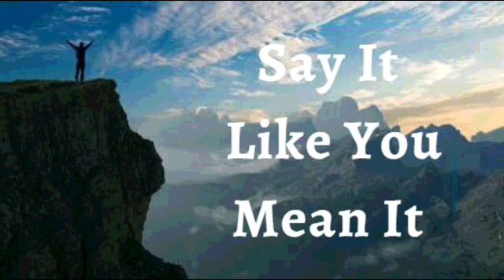11th September 2022 Say It like You Mean It (Audio in Urdu)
*11 ستمبر 2022* *اسے کہو جیسا کہ تم اس پر یقین رکھتے ہو*

میں اپنی زندگی پر افسیوں 3:20 کا اعلان کرتا ہوں۔ میں جو کچھ پوچھتا ہوں یا سوچتا ہوں خدا بہت زیادہ، کثرت سے کرتا ہے۔ میں خُدا کی تعظیم کرتا ہوں اور سب سے پہلے اُس کو تلاش کرتا ہوں اور اُس کی تمام نعمتیں مجھ پر شامل ہوتی ہیں۔ خدا کا فضل میرا پیچھا کرتا ہے اور مجھ پر غالب آ جاتا ہے۔ *میں صحیح وقت پر صحیح جگہ پر ہوں۔* لوگ میرے ساتھ اچھا سلوک کرنے کے لیے اپنے راستے سے ہٹ جاتے ہیں۔ میں خدا کے فضل سے گھرا ہوا ہوں۔ یہ میرا اعلان ہے۔

میری زندگی خدا کے جلال اور نیکی کا فضل ہے۔ میں اس کے جلال اور الہی جوہر کے ماحول میں رہتا ہوں، جہاں کوئی بیماری، موت، مرض، کمزوری یا ناکامی نہیں ہے۔ *میں خدا کی شان، فضیلت، بڑائی، اور عظمت کو اپنی دنیا میں ظاہر کرتا ہوں، رب کے نام کو مسلسل جلال دیتا ہوں آمین*

 (Jn14:13)

میں مضبوط ہوں (افسی 6:10)
میں صحت مند ہوں (1 پیٹر 2:24)
میں بابرکت ہوں (افسی 1:3)
میں طاقتور ہوں (40:29 ہے)
میں مسح شدہ ہوں (1Jn2:20)
میں آزاد ہوں (Jn 8:36)
میں خدا کا محبوب ہوں (مرقس 1:11)
میں ایک قیمتی بیج ہوں (لوقا 8:15)
میں خُداوند میں سیپ اور ہریالی سے بھرا ہوا ہوں (زبور 92:14)

! ہیلیلویاہ! آمین

شالوم